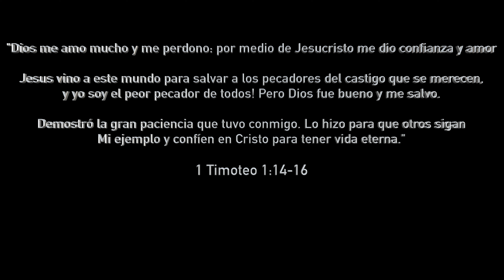Justo a Tiempo -by Funky Avivamiento